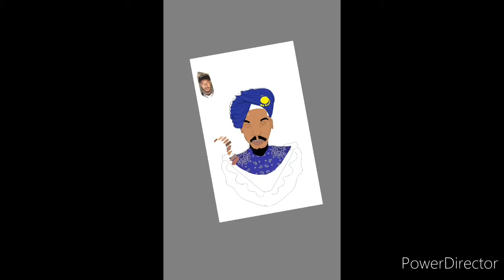Hebrews 9:16-17 Israelites: Speedpaint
Hebrews 9:16-17
[16]For where a testament is, there must also of necessity be the death of the testator.
[17]For a testament is of force after men are dead: otherwise it is of no strength at all while the testator liveth.